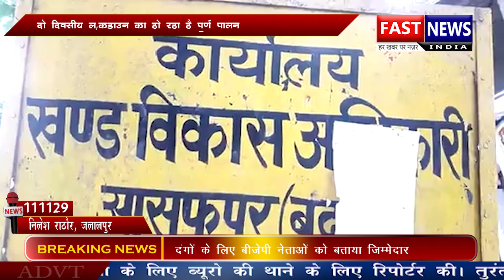दो दिवसीय लॉकडाउन का हो रहा है पूर्ण पालन